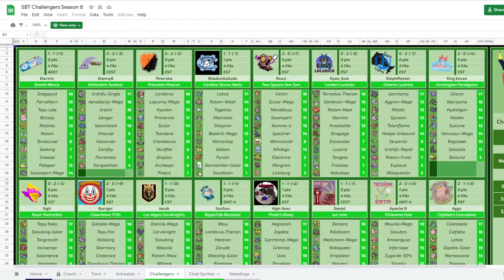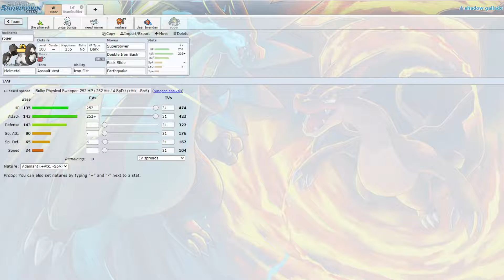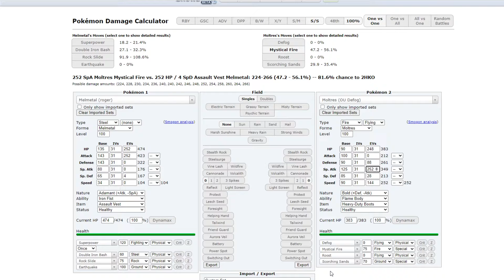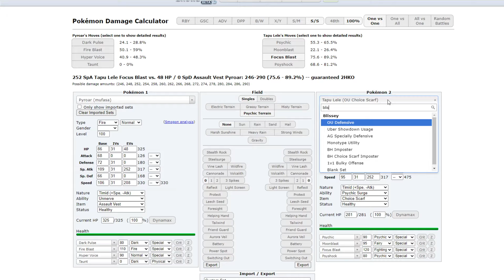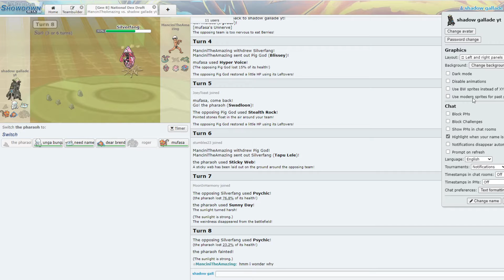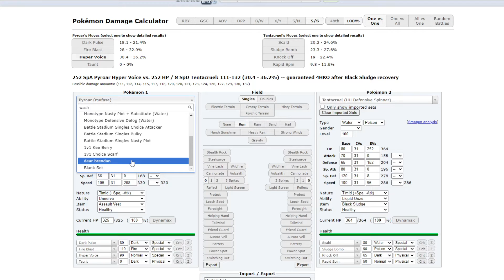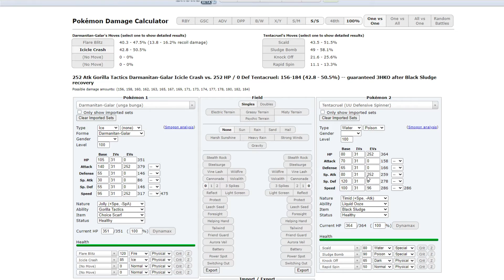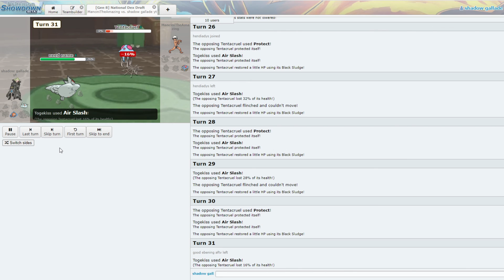A meme has been born. SBT Challengers S8 W3 vs Breath Mence